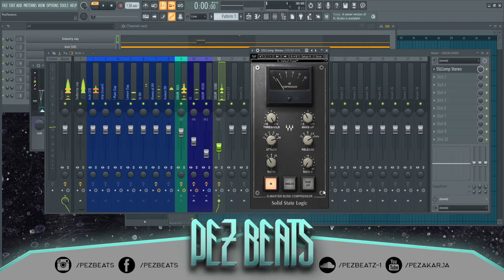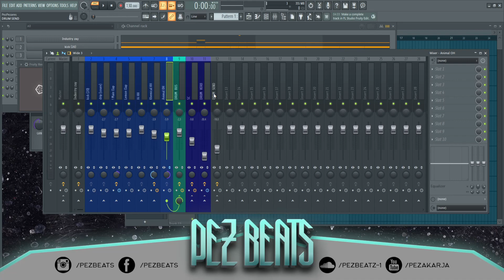HOW TO SET UP A DRUM BUS IN FL STUDIO 20.9 / BG AUDIO TUTORIAL FOR FL STUDIO /